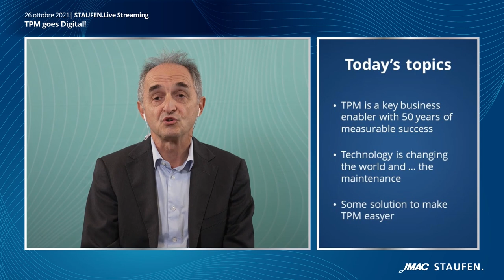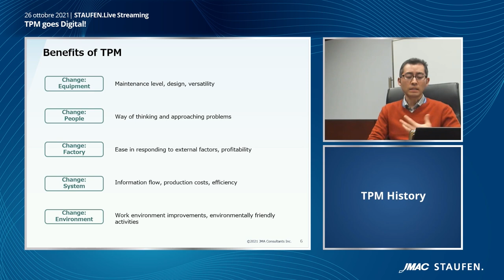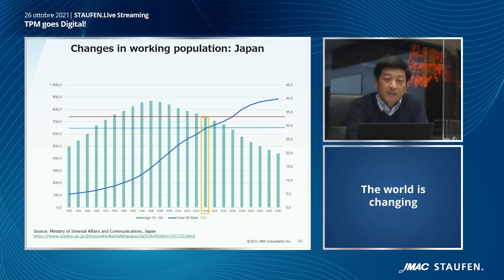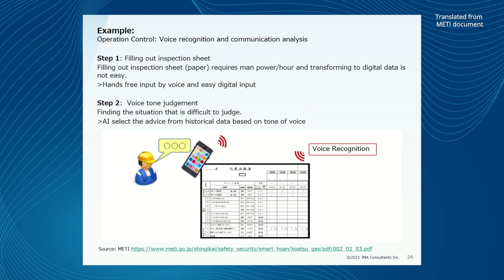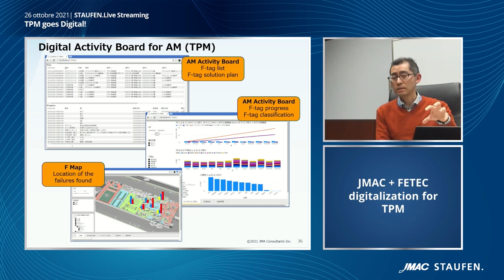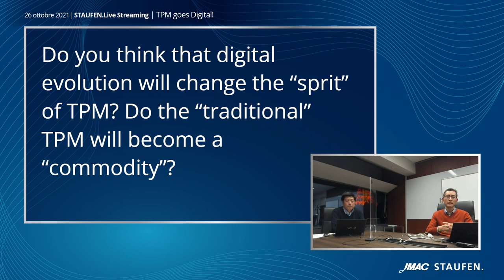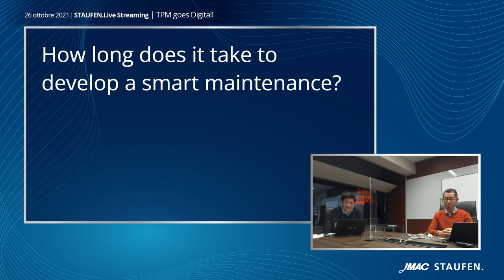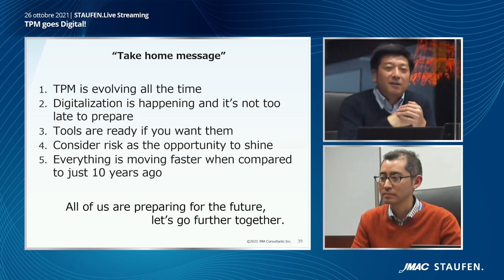TPM goes Digital!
La rivoluzione digitale sta trasformando i processi industriali ed in particolare quelli “Capital Intensive”. L’innovazione tecnologica connessa a Industria 4.0, ha aperto grandi opportunità nei processi di gestione degli impianti produttivi: non poteva essere diversamente anche per i processi di miglioramento. Nel corso del Live Streaming "TPM Goes Digital!" con gli esperti giapponesi del metodo: Takuya Sasaki e Jorge Zavaleta di JMAC con la moderazione di Fabio Salomone (STAUFEN.ITALIA) abbiamo condiviso gli ultimi sviluppi e le evoluzioni tecnologiche; ci sono state inoltre presentate soluzioni pratiche e casi concreti di miglioramento. Anche un metodo come il TPM Total Productive Maintenance (che festeggia quest’anno il suo 50° anniversario), si evolve adottando importanti soluzioni digitali per accelerare, facilitare e rendere più efficace il processo di miglioramento.